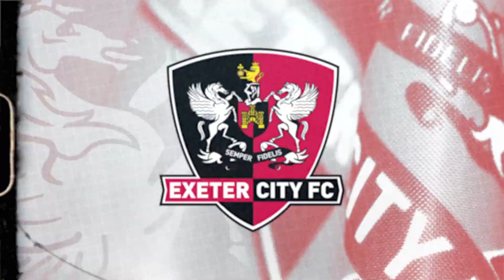💬 Kevin Nicholson pre Leyton Orient (H) | Exeter City Football Club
💬 "It's about what we can do and I want the fans to have an amazing day and a great game to watch."

Assistant manager Kevin Nicholson chats 20 years of the Trust and Saturday's match with Leyton Orient at SJP